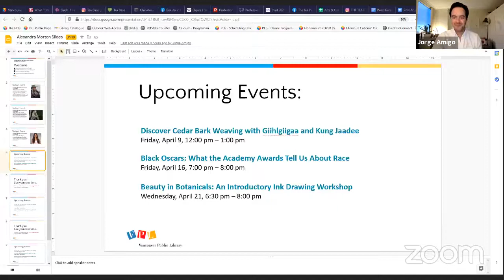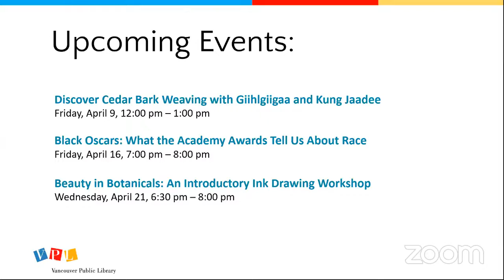April 8, 2021 | Alexandra Morton: The Fight to Save Wild Salmon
Come hear biologist and activist Alexandra Morton discuss her new book, NOT ON MY WATCH. Hosted by the Vancouver Public Library.

The rise of industrial fish farming on the Pacific Northwest has created an existential threat to wild salmon and the ecosystems that rely on them. For years, conservationists and biologists have sounded alarms on how pollution, the plague of sea-lice and bacteria, and unsustainable practices from this industry are affecting one of this region’s keystone species.

Come hear biologist and activist Alexandra Morton discuss her new book, NOT ON MY WATCH, where she tells the story of her 30-year fight against big business and government corruption to save British Columbia’s wild salmon.

She will appear in conversation with journalist Emilee Gilpin, who is the managing editor of IndigiNews.